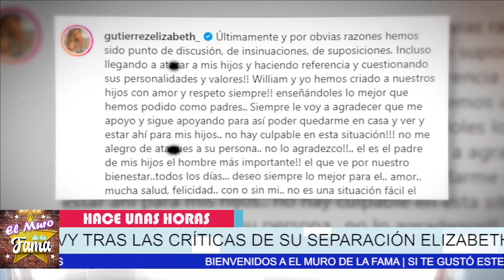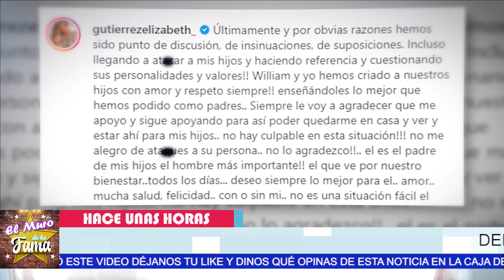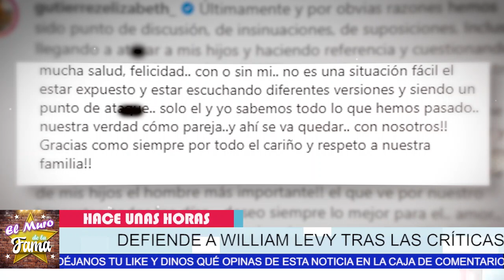🔴💥𝗡𝗼 𝗔𝗴𝘂𝗮𝗻𝘁𝗼 𝗠𝗮𝘀 Elizabeth Gutierrez(𝗥𝗢𝗠𝗣𝗘 𝗘𝗟 𝗦𝗜𝗟𝗘𝗡𝗖𝗜𝗢)/Habla La Verdad🔥William Levy No se lo espero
𝗡𝗼 𝗔𝗴𝘂𝗮𝗻𝘁𝗼 𝗠𝗮𝘀 Elizabeth Gutierrez Y 𝗥𝗢𝗠𝗣𝗘 𝗘𝗟 𝗦𝗜𝗟𝗘𝗡𝗖𝗜𝗢 /Habla La Verdad

William Levy No se lo espero

𝗡𝗼 𝗔𝗴𝘂𝗮𝗻𝘁𝗼 𝗠𝗮𝘀,Elizabeth Gutierrez , Y 𝗥𝗢𝗠𝗣𝗘 𝗘𝗟 𝗦𝗜𝗟𝗘𝗡𝗖𝗜𝗢,Habla La Verdad, ¿Qué pasó con William Levy y Elizabeth Gutiérrez? , ¿Quién es la novia de William Levy en la vida real?, ¿Cuántos años tiene la esposa de William Levy? , ¿Cómo salió William Levy de Cuba?, william levy y maite perroni, william levy noticias ,recientes william levy y su esposa ,william levy instagram, william levy novelas ,william levy 2021, william levy 2022,¿Quién es el esposo de Elizabeth Gutiérrez? ,¿Qué edad tiene la actriz Elizabeth Gutiérrez?, ¿Cuántos hijos tiene Elizabeth Gutiérrez?, elizabeth gutiérrez y su novio actual 2021 ,elizabeth gutiérrez y su nuevo novio ,elizabeth gutiérrez edad , elizabeth gutierrez instagram , elizabeth gutiérrez y william levy 2021 , elizabethgutiérrez wikipedia ,elizabeth gutiérrez joven,

elmurodelafama

¡ BIENVENIDOS ‼️

Entertainment
Television program
noticias de espectaculos
espectaculos noticias
noticias de la farandula
tv mexicana
Televisa espectaculos
chismes
escandalo de los famosos 2021
farandula 2021
chisme de farandula
karol tamiko
programa hoy
suelta la sopa
polemica
Ventaneando